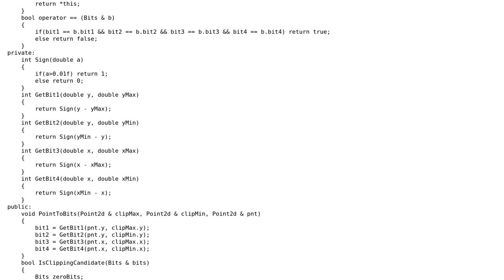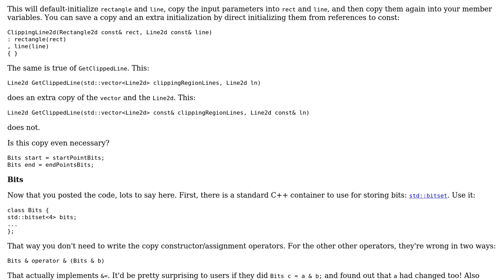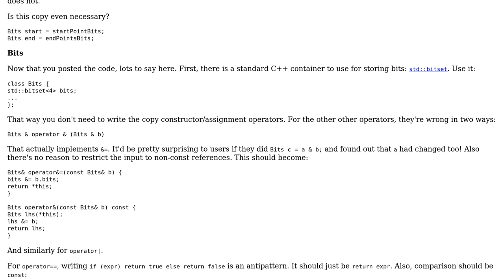Cohen-Sutherland 2D line clipping algorithm